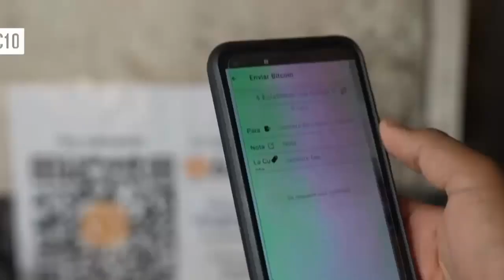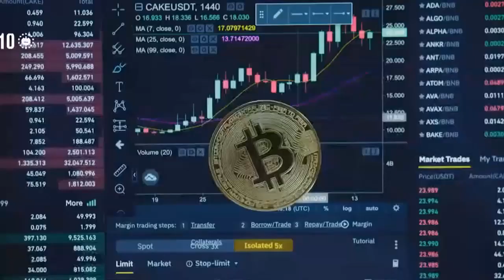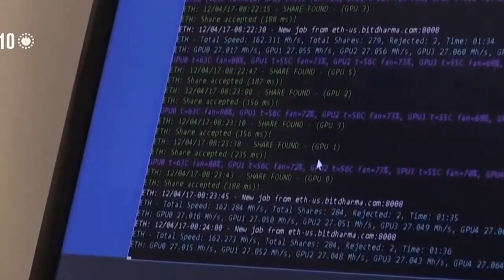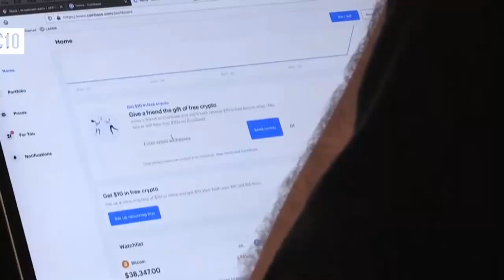El Presidente Bukele deja en shock al mundo entero con Bitcoin y los Volcano Bonds.